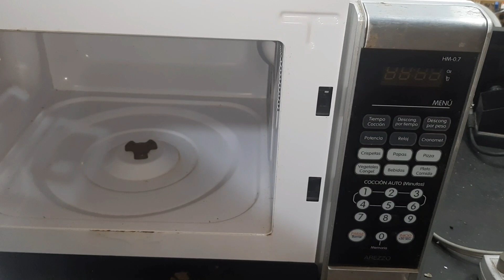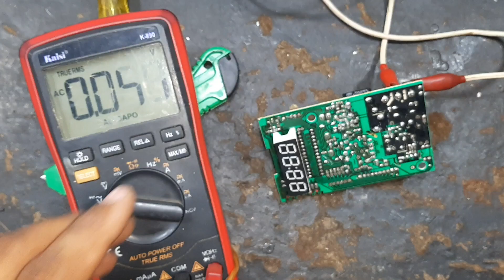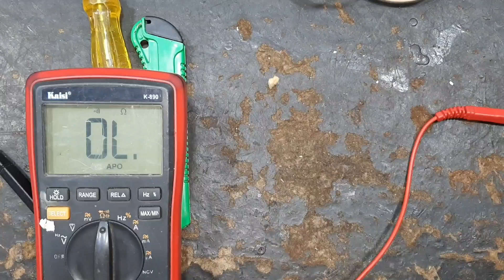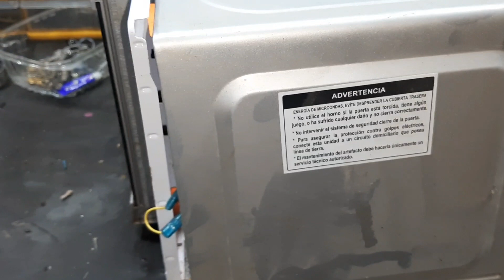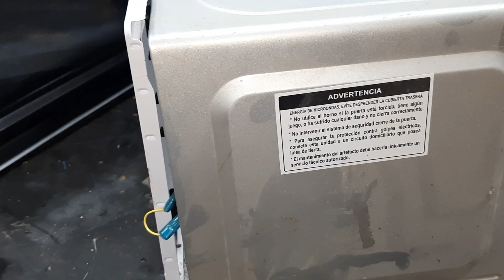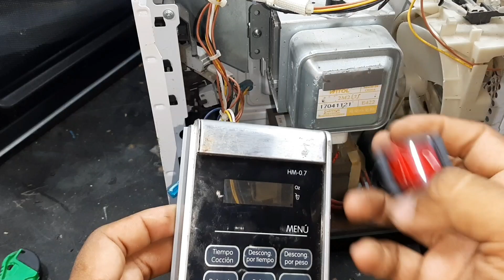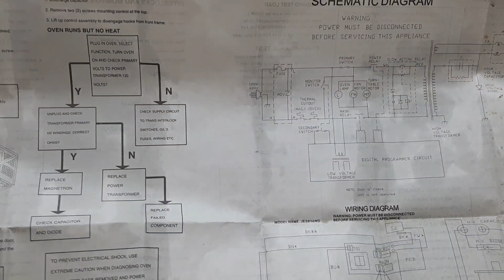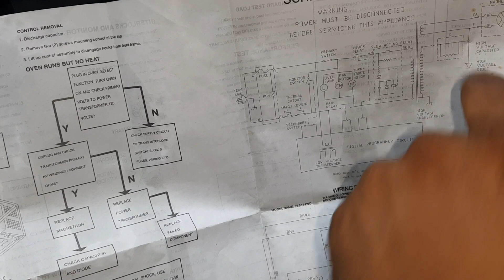COMO CONVERTIR HORNO MICRONDA DE TARJETA A SUICHE O TIMER...